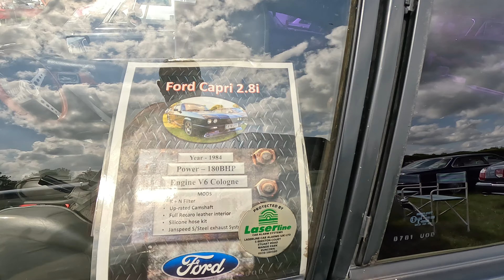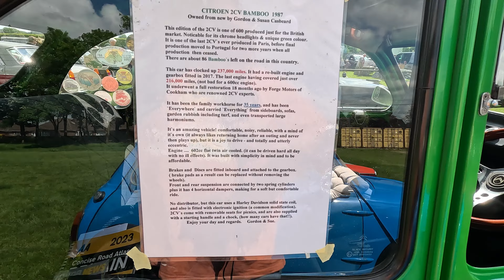Thatcham Memorial Classic Car Show May 2024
A fantastic classic car show at The  Thatcham Memorial Playing Field.